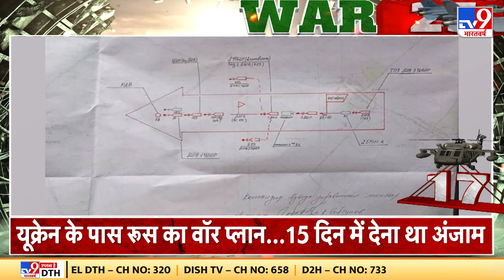क्या सच में होने वाली है Nuclear War की शुरुआत? | Russia Russia War | Putin | Black Sea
यूक्रेन पर रूसी सेना के ताबड़तोड़ हमले जारी हैं. रूस की सेना (Russian Army) पूर्वी यूक्रेन (Ukraine) पर तेजी से हमले करने के बाद अब पश्चिमी यूक्रेन की ओर बढ़ने लगी है. जंग के बिगड़ते हालात के बीच बड़ी खबर सामने आई है. खबर है कि यूक्रेन ने रूस के साथ बातचीत करने से इनकार कर दिया है. ऐसा बताया जा रहा था कि दोनों देशों के बीच आज बेलारूस-पोलैंड की सीमा पर बातचीत होने वाली थी. बता दें कि यूक्रेन के दूसरे सबसे बड़े शहर खारकीव के इज़ीयम इलाके में रात भर रूस की ओर से की गई गोलाबारी में दो बच्चों समेत आठ लोगों की मौत हो गई.

Credit